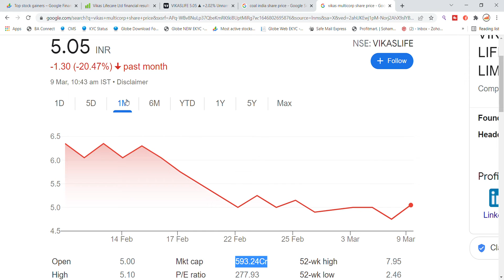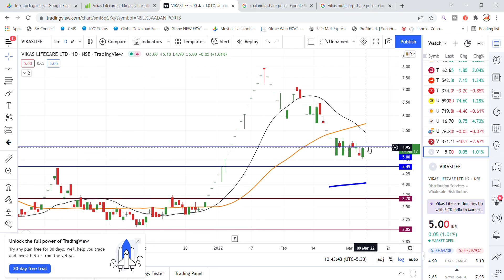Vikas Lifecare Ltd Share Latest News | Vikas Lifecare Share News Today